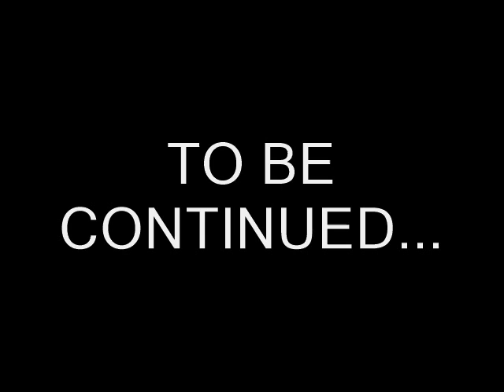Carnivalmageddon Preview - Rascal vs Numbuh 2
This audio belongs to DevilArtemis.

Anyways this preview is about Rascal has encountered Numbuh 2/Hoagie Gilligan from the Kids Next Door. Numbuh 2 stated that he is the mastermind behind all of Rascal's suffering.